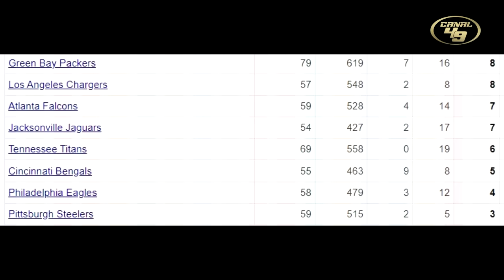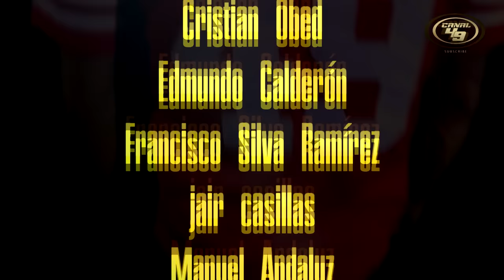Lo que estabas esperando!!! | 49ERS vs EAGLES | Choque épico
El juego más esperado por ambas aficiones, cuentas pendientes? revancha? o un juego más?

GO NINERS!!!